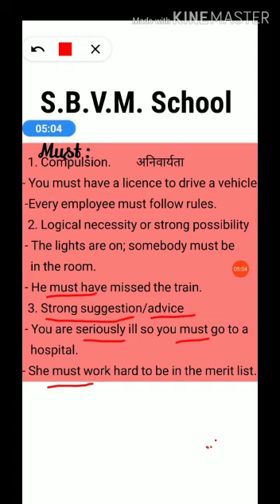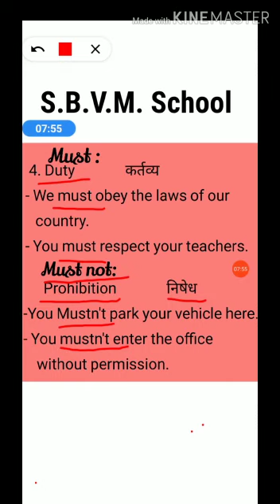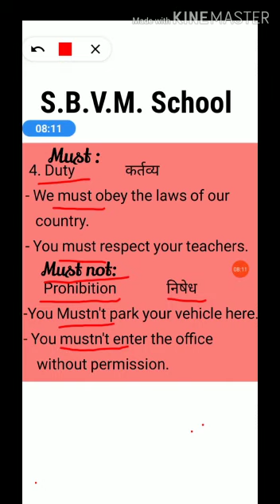SHASTRI SCHOOL CLASS 9 ENGLISH MODAL PART V